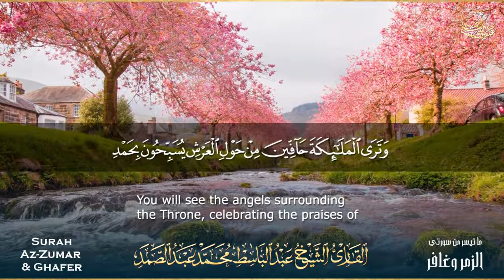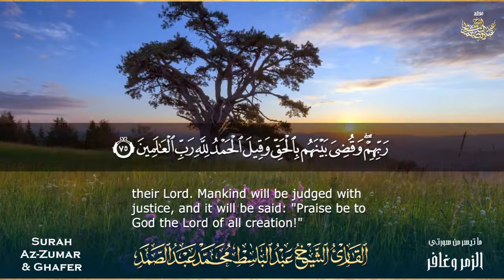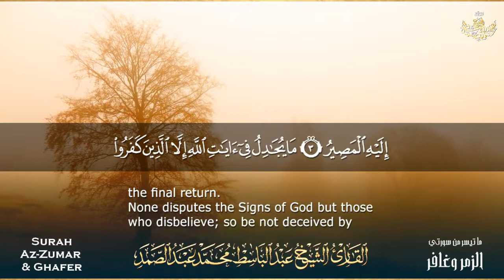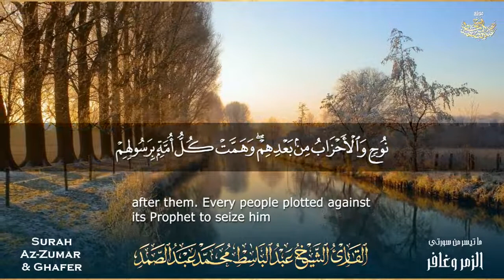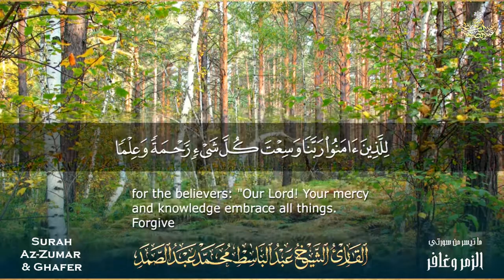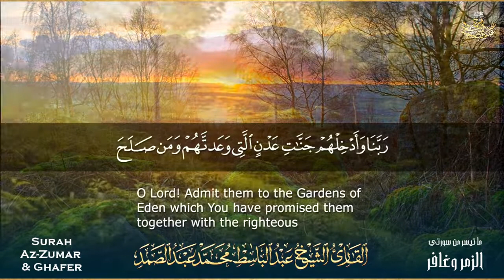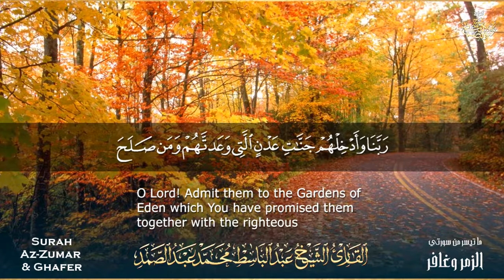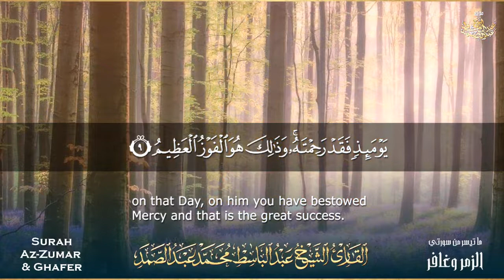Surah Zumar and Ghafir recited beautifully by Qari abdul basit 1985❤